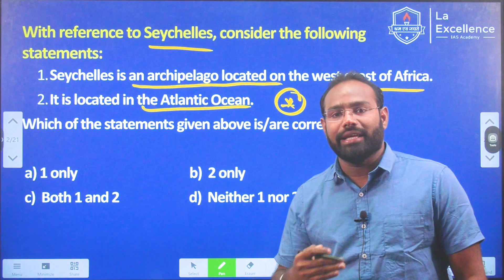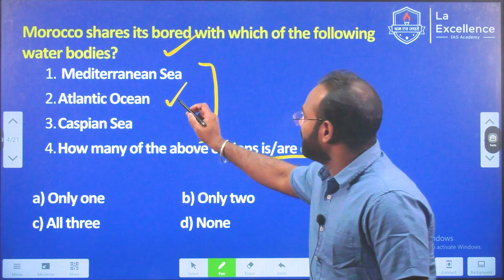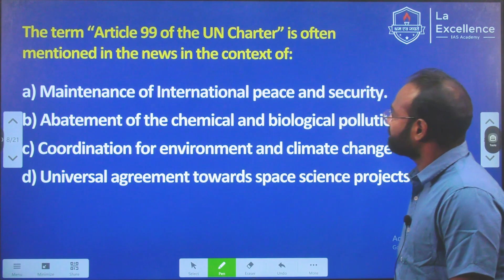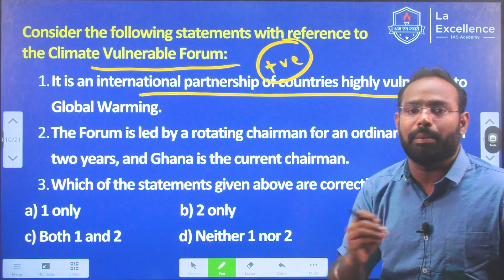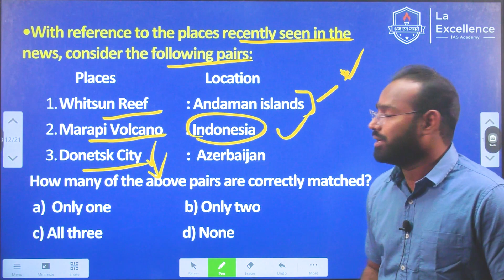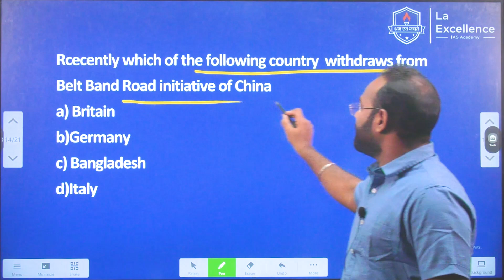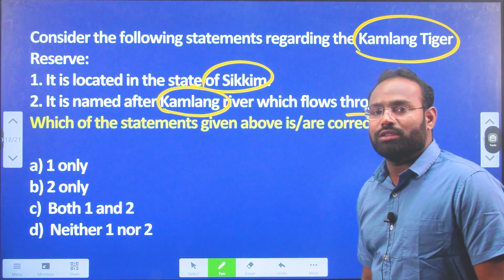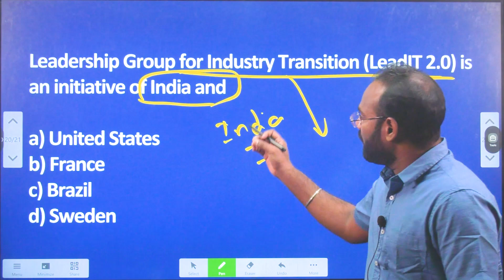Weekly Current Affairs MCQs | International Relations and Places in News | UPSC Prelims | Telugu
*Mana La Excellence Telegram Channel Link*

Address:
La Excellence IAS
1st floor, #1-10-223/s,

English:
La Excellence IAS Coaching Institute
Kannada:

weekly current affairs mcqs,
static current affairs,
best 100 current affairs 2023,